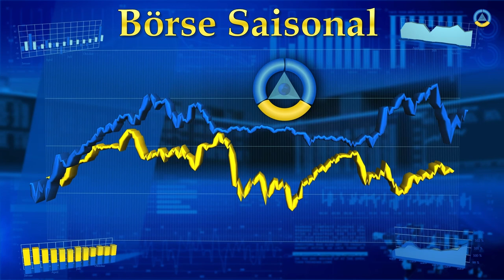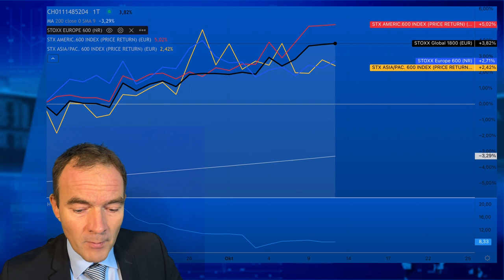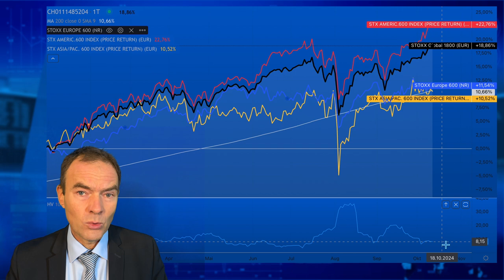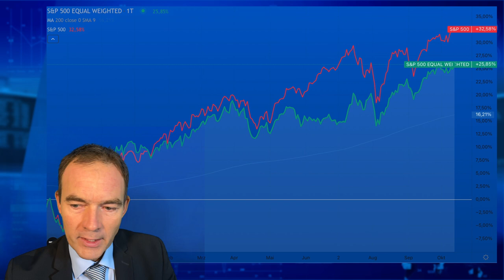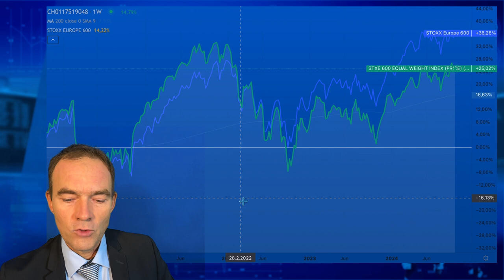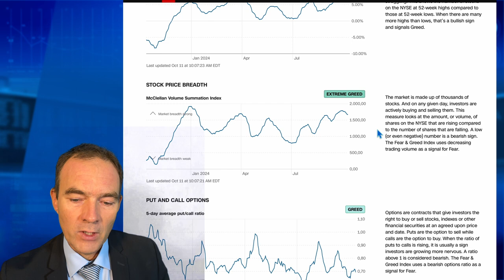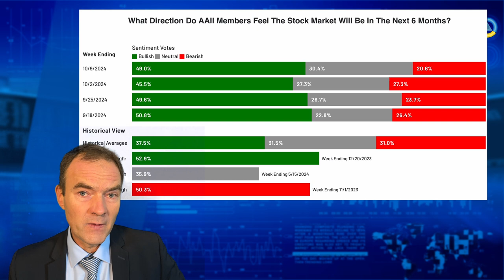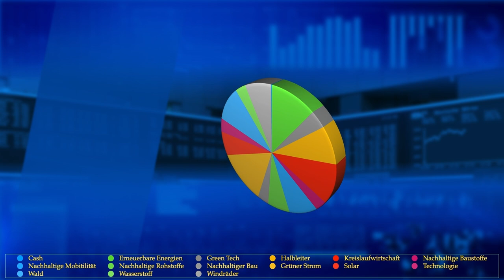Risiken und Chancen - Was überwiegt ? Börse Saisonal II Okt. 24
Die Berichtsaison vieler wichtiger Unternehmen beeinflusst im Oktober die Anlageentscheidungen vieler professioneller Investoren. Denn sie wollen im letzten Quartal keine Rendite für ihre Anleger verlieren, aber auch nicht eine Jahresendrallye verpassen. Der Einfluss der Leitzinssenkung der FED ist zunächst verflogen. Welche Chancen und Risiken sich für die Kursentwicklung des Aktienmarktes im Oktober daraus ergeben, wird in diesem Video analysiert. Die Risikoanalyse der Aktienmärkte deckt einen Umstand auf, der noch wenig publik ist. Dieser Umstand wirft Fragen auf und verändert das Risiko und Chancenverhältnis vieler Aktienindizes.

00:00 - Begrüßung Agenda
00:31 - Videoempfehlung Saisonalität im Oktober
00:57 - Kanal abonnieren ! = informieren !
01:14 - Rückblick Aktienmarkt
04:46 - Großer Risikopuffer institutioneller Anleger
05:44 - Risikokennzahl Volatilität am STOXX Global 1800 €
06:30 - S&P 500 Value versus Equal Weighted
10:29 - Zeitenwende am Aktienmarkt: Small Caps holen auf
11:25 - Rotation der Performance
11:39 - STOXX Europe 600 Value versus Equal Weighted
13:11 - Angst und Gier Index
15:29 - Videoempfehlung Fundamentalanalyse Oktober 2024
15:42 - Umfrage US-Investoren
17:06 - Aktienquote US-Investoren
18:54 - Resumee mit Ausblick
19:08 - Disclaimer Haftungsausschluss
Saisonale Handelsstrategien:

Fotos:
Hintergrund Börse Frankfurt